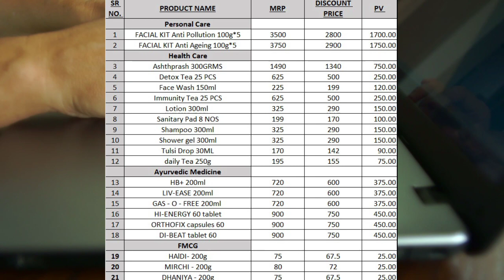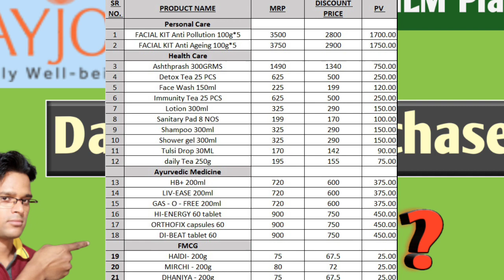Dayjoy Product and Repurchase Update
नमस्कार दोस्तों,
मेरा नाम है निरंजन राउत और आप देख रहे हैं Online Bapu: थोड़ा ज्ञान about all